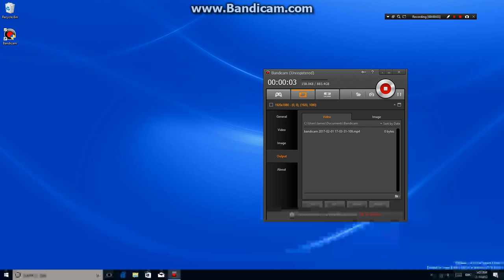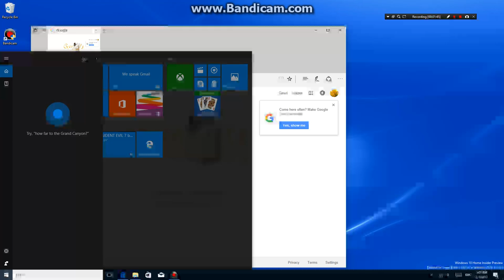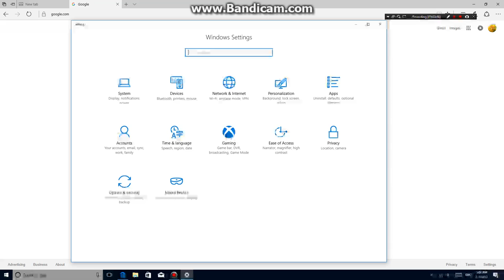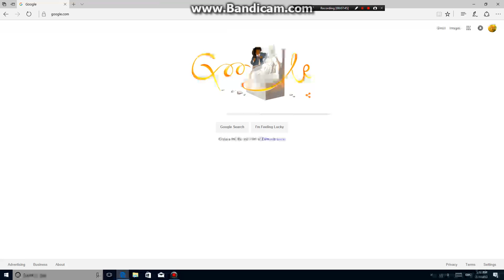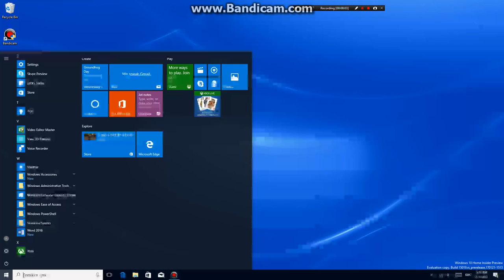I got a new version of Windows 10